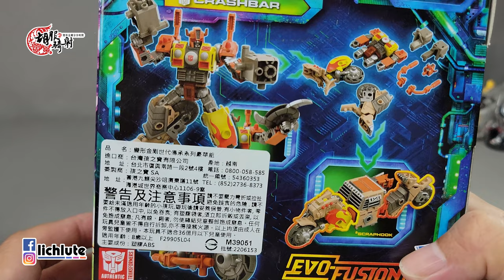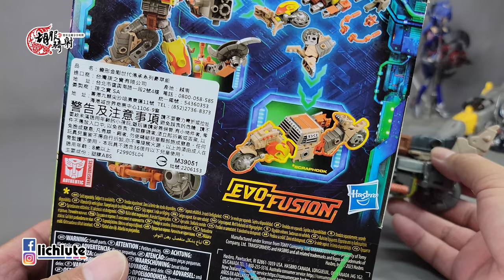胡服騎射的變形金剛分享時間 1632集 傳承 進化 垃圾星人 防撞桿 Transformers LEGACY Evolution Junkion Crashbar